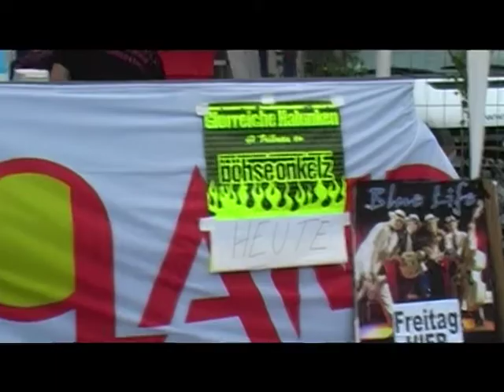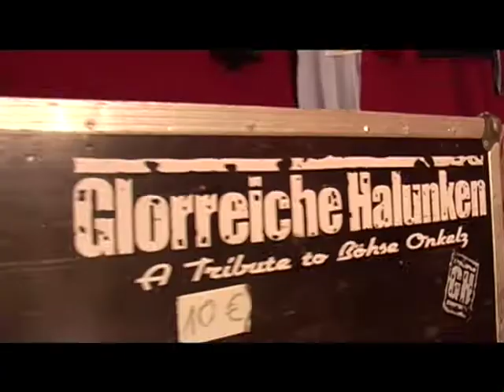6 Jahre Glorreiche Halunken 11/12/13.06.2010 in 06682 Teuchern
Das Jubiläumsfestival in 06682 Teuchern, Eintritt Frei:))) + Fussball WM auf Großbildleinwand